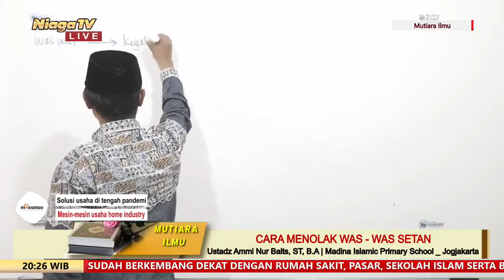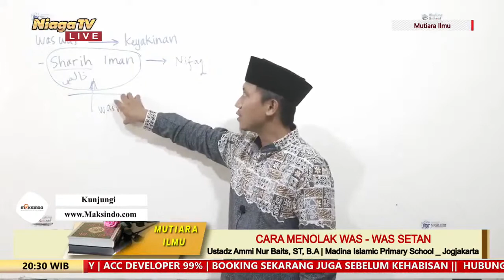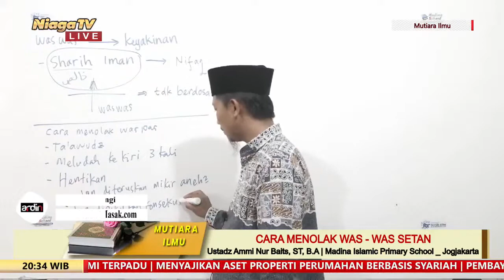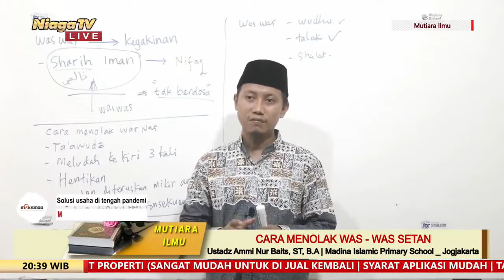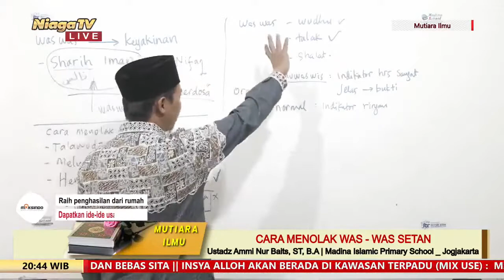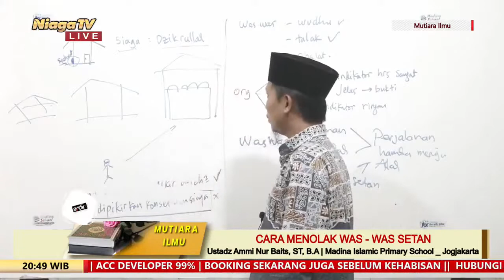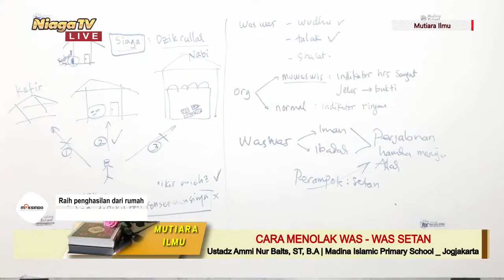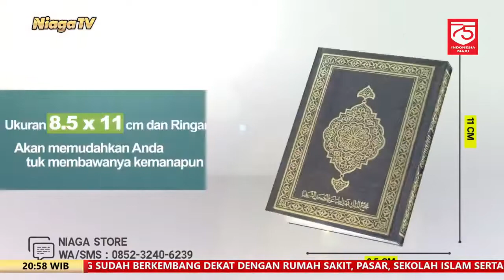Cara Menolak Was - Was Setan | Ustadz Ammi Nur Baits, ST, B A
[Taman Surga]

Cara Menolak Was - Was Setan